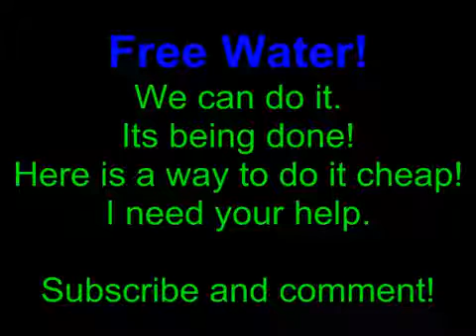Water from air? Its true! Lets talk about this! Ideas..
Water from the air?  Yep with a dehumidifier and water filter you can make some serious water.. This is great for NWO survival.. Want to get 100% off the grid?  Build a giant dehumidifier water mill powered by solar!